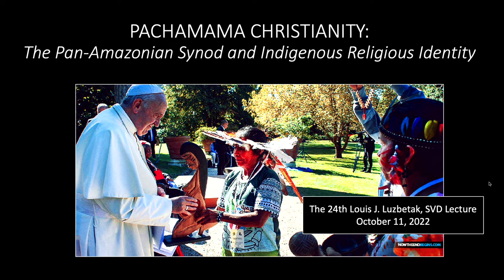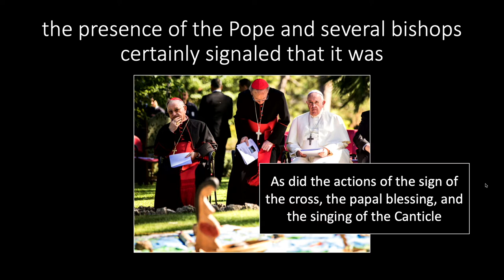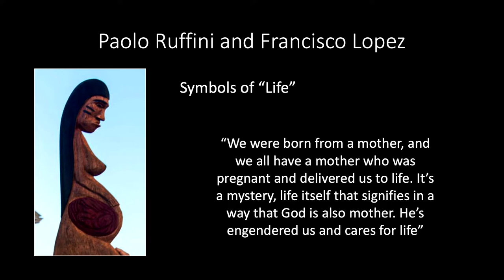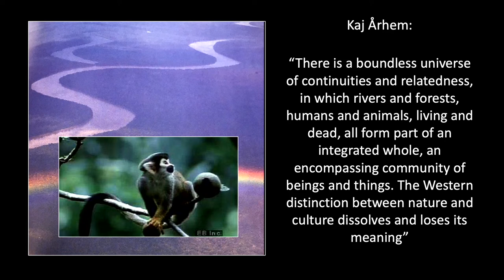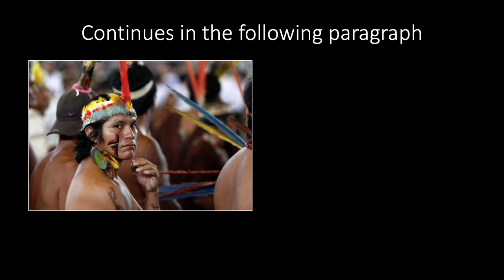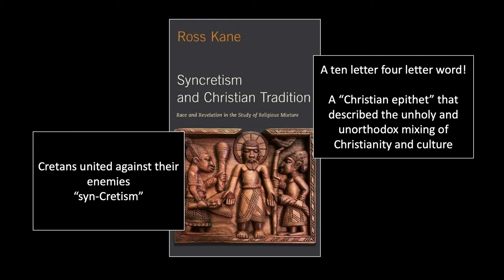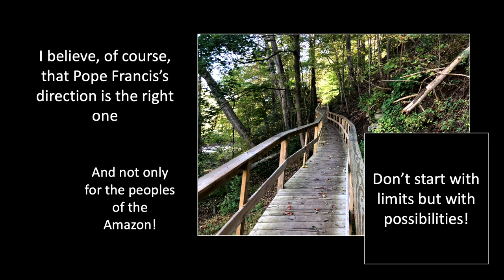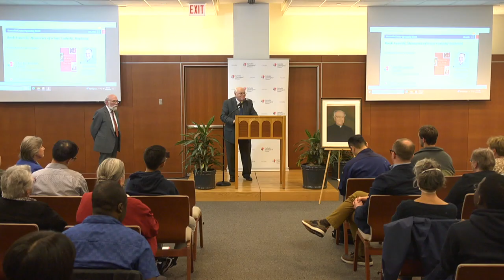The Louis J Luzbetak, SVD Lecture 2022